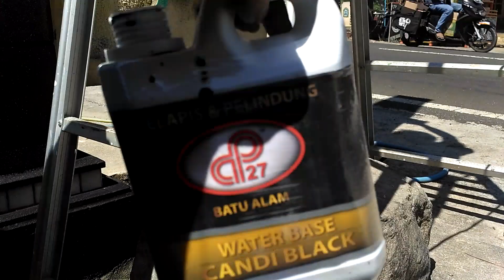CARA COATING BATU ALAM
Cara coating batu alam untuk dinding atau cara cat batu alam yang baik dan benar, peng coating an ini juga bisa di aplikasikan ke tiang batu alam, lantai batu alam, juga pagar batu alam.
info dan pemesanan sialahkan wa / tlp 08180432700/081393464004